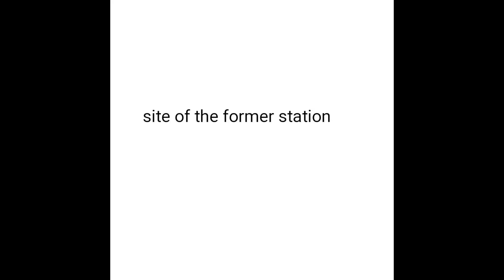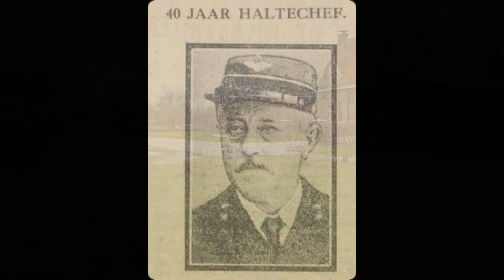Nature trail along abandoned railway.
This is a small part of the former rail route from Assen to Stadskanaal (Netherlands)
This track was built in the early 1900s. Passenger service was discontinued shortly after World War II. In the 1970s, freight transport was discontinued and the railways were removed.
You can now walk the entire route from Assen to Stadskanaal.